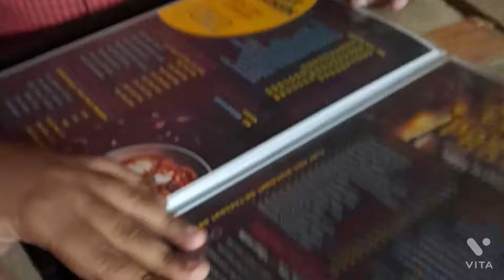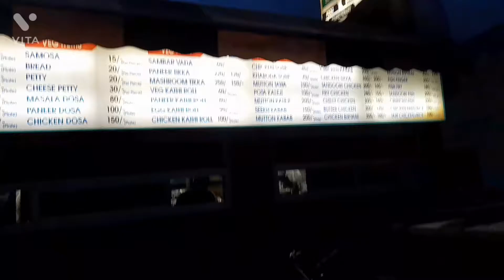Savere 4 Baje Wala Chicken || Mini Vlog || Mohali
Had Rarda chicken  and chapati early  morning ..
Taste was good..
24*7 open restaurant
location :
Mickey’s Kitchen